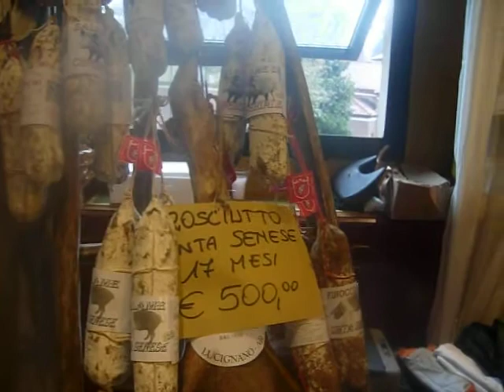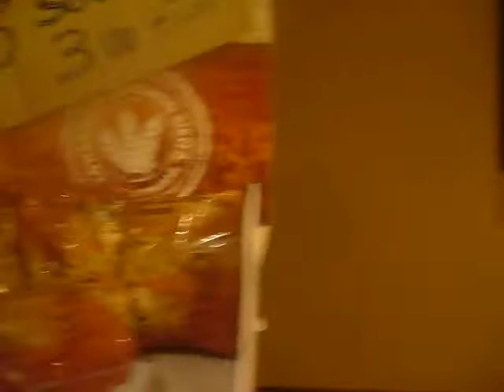PRODOTTI TIPICI DI SIENA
CONSORZIO AGRARIO DI SIENA PRODOTTI TIPICI di SIENA D'ITALIA SIENA TOSCANA
L' Italia che ilmangiaweb ama raccontare. Giovanni Mastroianni